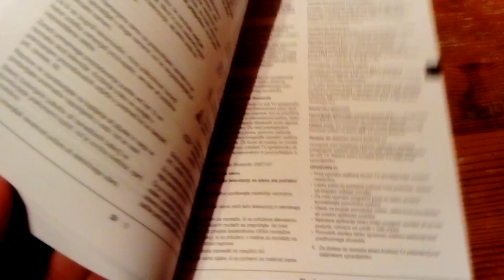TCL ešte som o značke nepočul! Aj tak som kúpil TV v NAY Prievidza! CHYBA! Robota naviac!